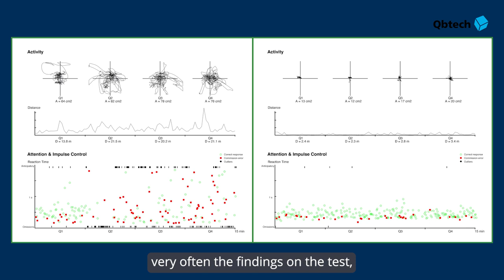Dr James Wiley on how objective testing adds insight for patients and parents | Qbtech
“There's no question that QbTest adds confidence to my assessment…how do you distinguish the clinical pattern of dyslexia in a school age of primary age, child from that of ADHD? Every dyslexic child will meet the DSM-5 criteria for the diagnosis of ADHD.”

Clinicians evaluating patients for ADHD are concerned that subjective data isn’t consistent and doesn’t always match up with a patient’s symptoms.

📹 Watch the video and read our case study to find out how you can make more informed clinical decisions for your patients by adding QbTest.

Qbtech does not provide individual assessments or patient support, instead we provide our technology and services to qualified healthcare professionals who use our tests alongside clinical information as part of a comprehensive assessment. Please contact your healthcare provider or GP if you have concerns surrounding ADHD.